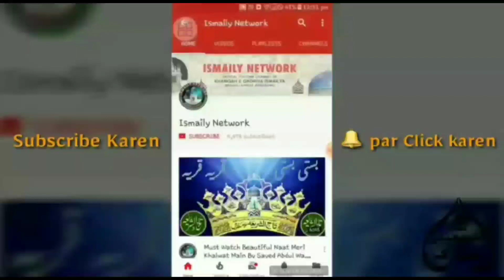Kalam E Aala Hazrat | 2019 Kalam | Maulana Saddam Hussain Ismaily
Kala'am E Sayyedi Sarkar AalaHazrat RaddiAllahu Ta'ala Anhu

Recited By:- Maulana Saddam Hussain Ismaily Sahab Qiblah Faizabad